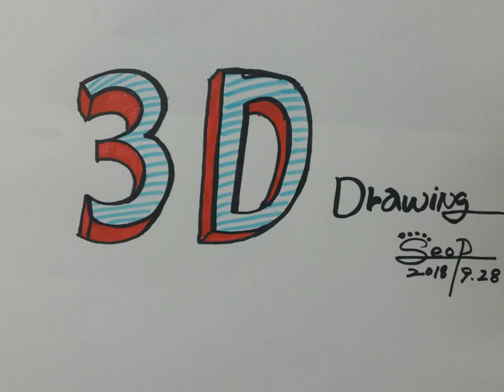How to make Animation 스마트폰 어플 편집ㅡᆞtool (4)|그림그리기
그냥 편집 ㅡ스마트폰으로ᆢ여러가지 타이밍을 조금 조정해봄ᆢ(노잼주의)ᆞ(timings
ᆢI Love You Too ~♡